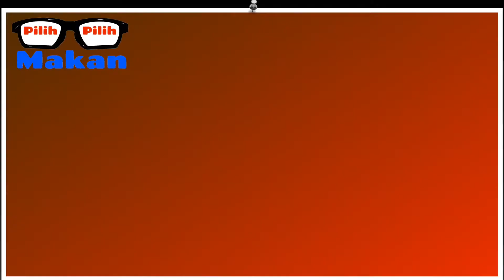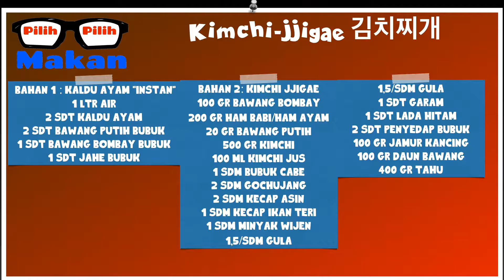Kimchi-jjigae 김치찌개 Sangat menyegarkan,Mustahil kalian tidak suka!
Halo pace mace
Kita sampai di video ke 4 dari serian kimchi
Hari ini kita akan makan Kimchi-jjigae 김치찌개,sayur asamnya korea yang sangat menyegarkan
Silahkan nonton videonya,catat resepnya,ambil baik nya,buang jeleknya...

Info bahan klik 0:56

Silahkan nonton cara masaknya,catat resep nya,tinggalkan komen kalo kalian suka
Dan...
JOIN jadi MASYARAKAT PILIH2MAKAN yaa PACE MACE
Pilih2makan upload VIDEO  setiap SABTU ya..

IG pribadi @naldomerrick
FB pribadi @naldomerrick

Istilah :
    - Pace Mace = Bapak Ibu

The Fak's Rice Bowl sudah bisa di pesan di Grab Food SURABAYA)